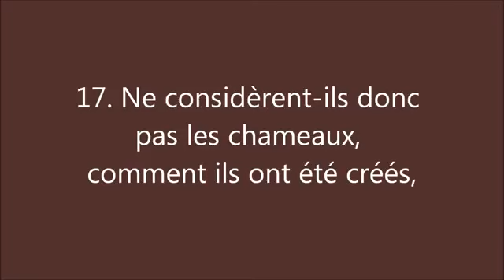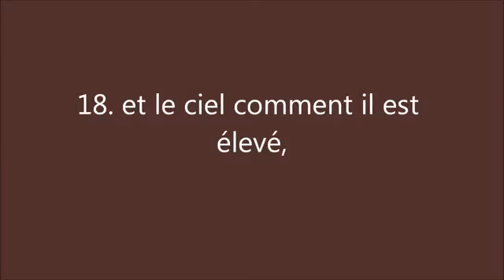maher al muaiqly quran - Sourate Al Ghashiyah - L'Enveloppante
Coran traduit en francais Sourate 88, Al Ghashiyah L'Enveloppante  الغَاشِیَة